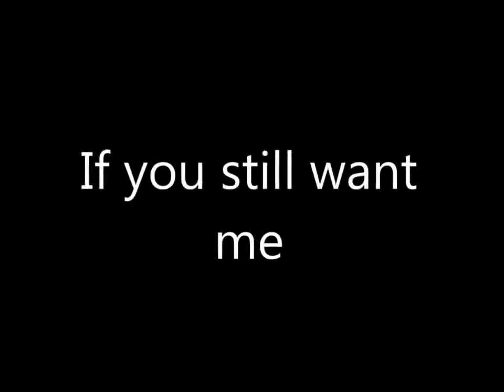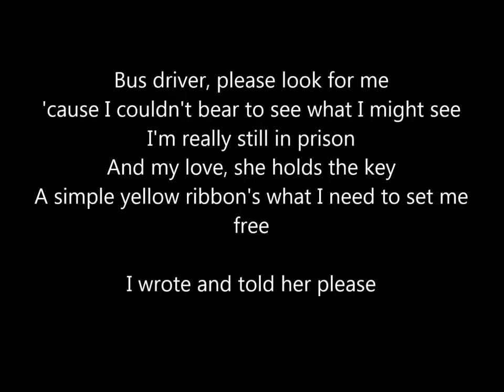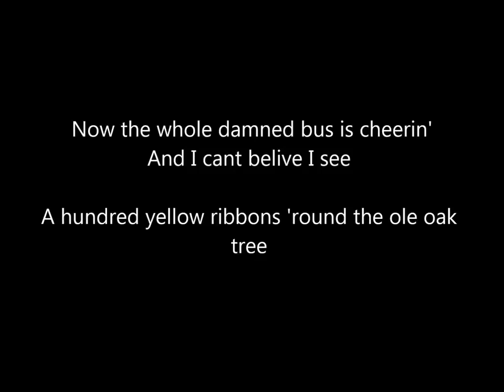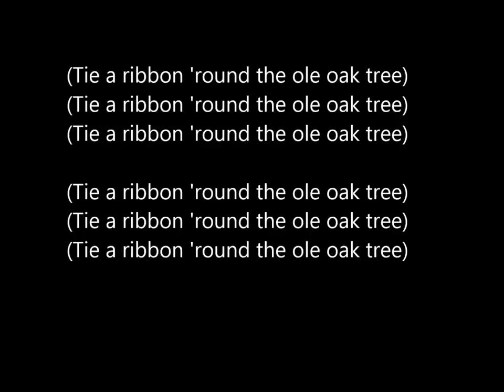Tie a yellow ribbon- 'round the ole oak tree Lyrics Fixed